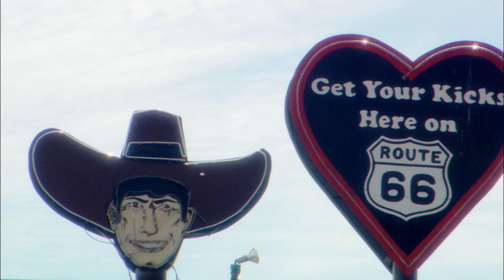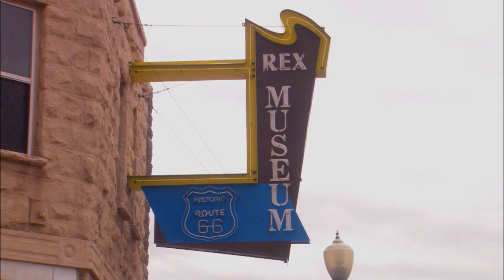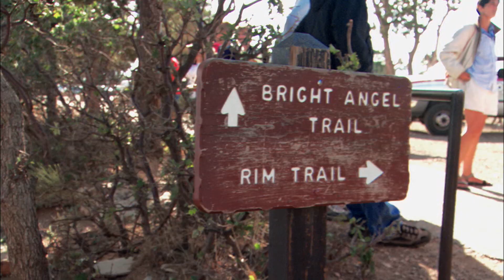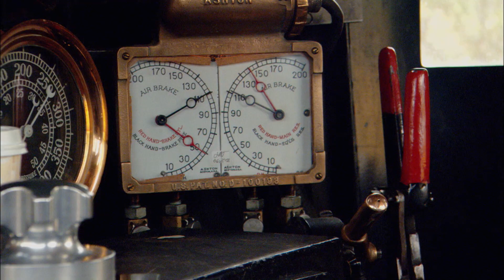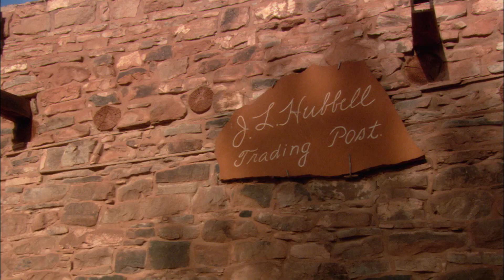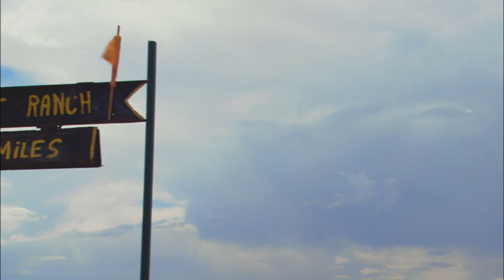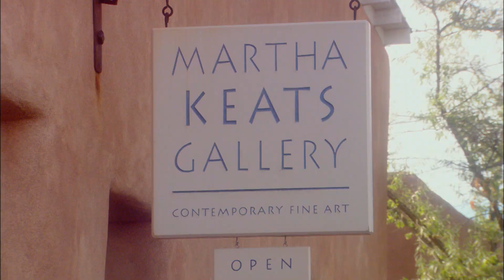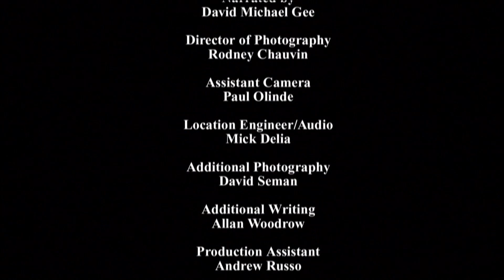Secrets of the National Parks | Episode 1 | Secrets of the Southwest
In lands made famous by Georgia O'Keeffe, discover the secrets of the Southwest along famous Route 66 and the Grand Circle, an area with the highest concentration of national parks in the country.

Starring: David Michael Gee
Director: Dennis Burkhart
Writer: Janet Russo